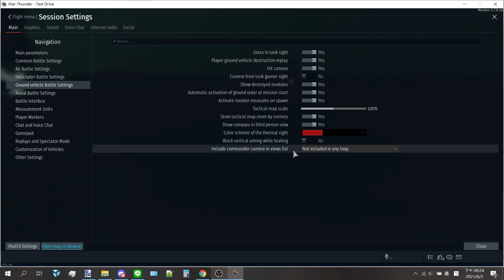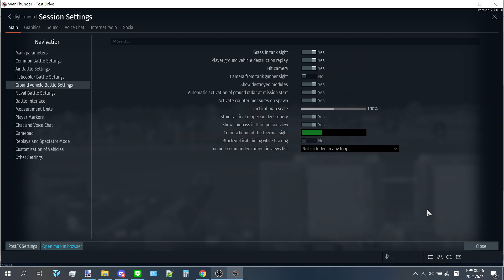War thunder "Red Skies" update M1128 Commander Sight test(Night)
Equipment :
i5 9300H
8G DDR4
GeForce GTX1650